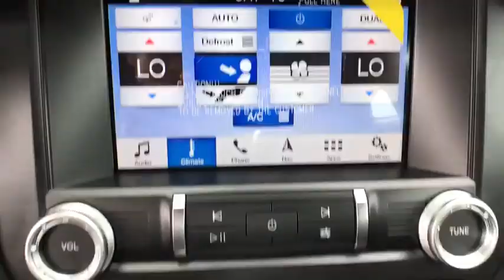2019 FORD MUSTANG Casper, Powell, Cheyenne, Douglas, Sheridan, WY K5102244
SHADOW BLACK NEW 2019 FORD MUSTANG available in Casper, Wyoming at Lithia Ford Casper. Servicing the Powell, Cheyenne, Douglas, Sheridan, WY area.
2019 FORD MUSTANG GT FASTBACK - Stock#: K5102244 - VIN#: 1FA6P8CFXK5102244